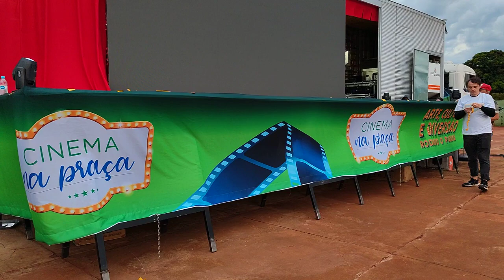CINEMA NA PRAÇA - ESPECIAL - SESSÃO TESTE EM PAIÇANDU LEVA MAIS DE 600 PESSOAS À PRAÇA EM PAIÇANDU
A população de Paiçandu teve o privilégio de receber na noite de ontem, 8, a sessão teste do projeto CINEMA NA PRAÇA – que logo após o carnaval começa uma viagem por 65 cidades do Paraná, levando projeções de pelo filmes pelo menos dois filmes para toda a família.

Em Paiçandu, a organização da Casa do Verbo Assessoria em Gestão Cultural, escolheu exibir o filme “Lino – Uma Aventura de Sete Vidas.

O filme de animação da 20th Century Studios Brasil, levou mais de 600 pessoas ao Centro de Eventos Alvorada.

A pequena Yasmim veio com a mãe e a tia. Elas foram as primeiras a chegar no Centro de Eventos Alvorada. foto – OFATOMARINGA.COM
A pequena Yasmin foi a primeira a chegar ao local da exibição. A mãe e a tia contam que a menina não via a hora de ir logo para a praça, e como estava ansiosa, decidiram chegar bem cedo para pegarem os melhores lugares.

cinema na praça em paiçandu

Outra atração do projeto, é a distribuição de pipoca de graça. A fila para receber um saquinho de pipoca quentinho foi grande, mas ninguém se lamentou da espera.

A equipe da Casa do Verbo trabalhou intensamente durante todo o dia para posicionar 400 cadeiras, tatâmes para as crianças sentarem e deitarem, e preparar a carreta que carrega um imenso telão de led e a aparelhagem de som de última geração.

DIAS 15 E 16 O CINEMA NA PRAÇA COMEÇA SUA VIAGEM A 65 CIDADES POR PONTAL DO PARANÁ

Francisco Pinheiro – Diretor da Casa do Verbo e do Projeto Cinema na Praça
O diretor do projeto, Francisco Pinheiro, afirma que o teste foi necessário para observar se há detalhes para corrigir, mas que felizmente tudo saiu perfeitamente como planejado.

“Eu quero agradecer a prefeitura de Paiçandu que nos cedeu o espaço para a realização da sessão de cinema;  Convido a população do litoral a fazer o mesmo que as pessoas fizeram em Paiçandu. Dias 15 e 16, começaremos nossa viagem pelo Paraná em Pontal do Paraná. Lá exibiremos na Na quinta-feira, 15 de fevereiro, as 19h na Praia de Leste, será exibido o filme “LINO – UMA AVENTURA DE SETE VIDAS”. As 21h será a vez de o público assistir o sucesso nacional “O PALHAÇO”, que tem como protagonista o ator Selton Mello. as 19h, sempre na Praia de Leste, será exibido o filme “AS AVENTURAS DO AVIÃO VERMELHO” e as 21h, tem ”MARIA DO CARITÓ” com a atriz Lilia Cabral”.

A programação completa, com os nomes das 65 cidades do Paraná, aos quais a Casa do Verbo levará o CINEMA NA PRAÇA, pode ser conferida no site do projeto: cineparana.com.br/

Centro de Eventos de Paiçandu durante a exibição da sessão teste do Cinema na Praça. FOTO – OFATOMARINGA.COM

RÔ FAGUNDES – DIRETORA EXECUTIVA 2
Rô Fagundes, diretora executiva explica que o projeto conta com uma equipe gabaritada e experiente, e que a organização e a estrutura oferece todas as condições para que o projeto seja um sucesso.  “Pensamos em cada detalhe, vai ser oferecido gratuitamente e é para toda a família. Então eu queria convidar a população Pontal do Paraná para comparecer à Praia de Leste porque preparamos tudo isso para vocês”.

O projeto Cinema na Praça é realizado com recursos da Lei Paulo Gustavo – através do Ministério da Cultura do Governo Federal e realizado no Paraná pelo Governo do Estado através da Secretaria Estadual de Cultura, com produção à cargo da Casa do Verbo Assessoria em Gestão Cultural.